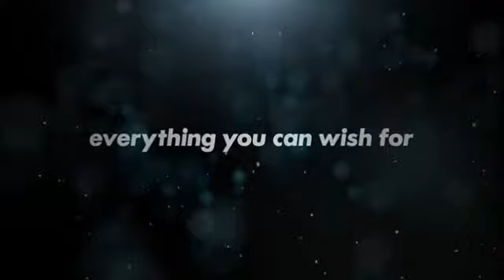Canal+ Nordic - Christmas Movies 2010 - Promo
Canal+ Nordic - Christmas Movies 2010 - Promo - Canal Digital Scandinavia